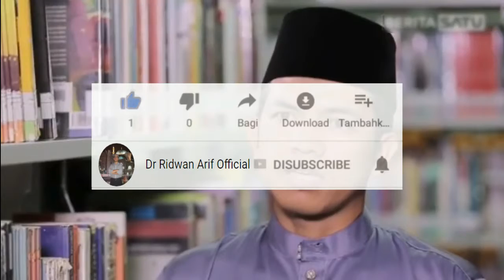Kajian Tafsir al-Jalalain (Seri ke-23) | Dr. Ridwan Arif, M.I.S, Tk. Bandaro